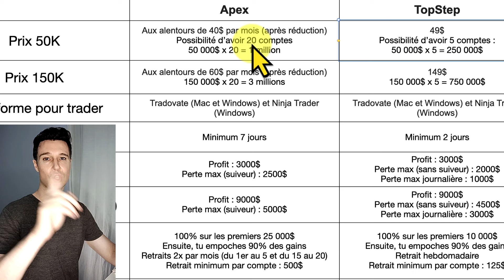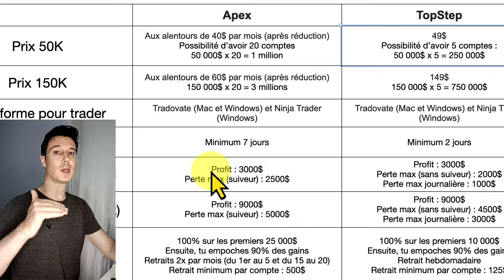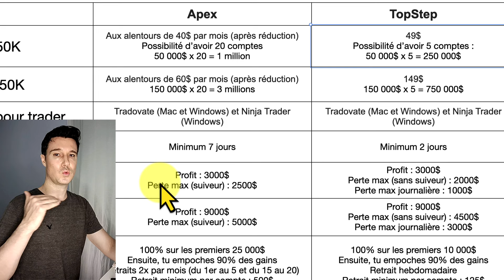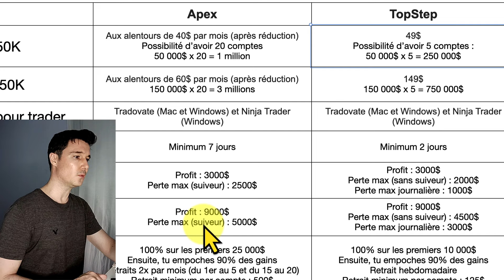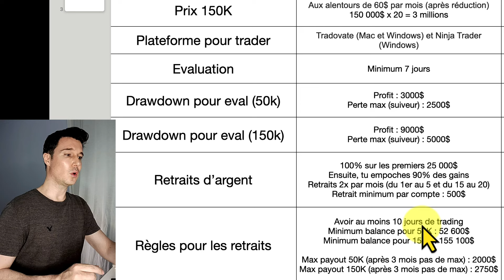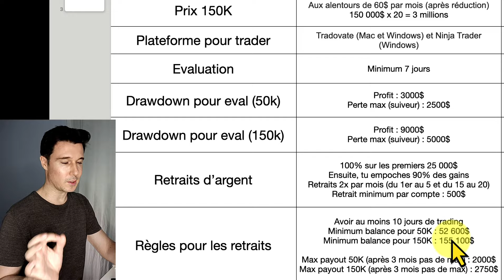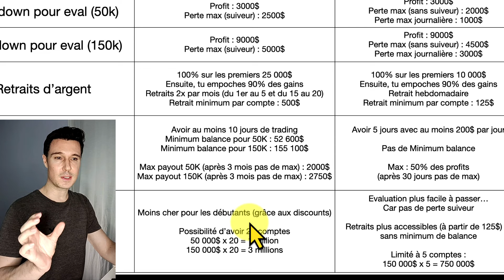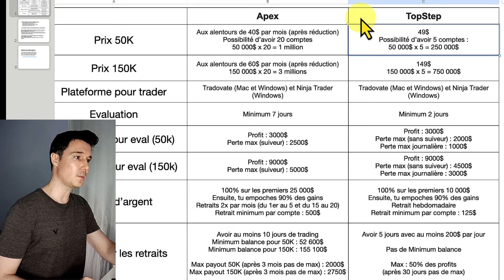Apex Vs Topstep ! Comparatif en 11min de ces 2 propfirms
Bienvenue dans ce comparatif entre Apex et Topstep (les 2 meilleures prop firm )
Tu peux télécharger la version PDF ci-dessous :

Tu pourras entrer le code coupe SAVE50

Dans cette vidéo tu verras le comparatif entre Apex Vs Topstep
On va comparer le prix d'entrée, les conditions pour passer l'évaluation et les retraits.
Lequel est le meilleur ?
Tu auras la réponse en fin de vidéo.

Et maintenant ?

Je te montre comment aujourd'hui, je génère une moyenne de 81% de bénéfice par an.
Sans y passer plus de 3 minutes par jour.
Et comment tu peux faire de même !

Attention :
Toute information contenue dans cette video est seulement à but éducatif.
Cela doit être considéré seulement comme généralités et non comme marche à suivre.
Les informations contenues dans cette vidéo ne tiennent pas compte de vos objectifs personnels, ni de votre situation financière ou de vos besoins.
Ces informations ne doivent pas être interprétées comme une offre, une recommandation ou une sollicitation d'achat, de vente ou de participation à une stratégie de trading ou à un conseil en investissement particulier.
Bertrand Kervella ne garantit pas que les informations fournies sont exactes, à jour ou complètes.
Et vous ne devez pas vous y fier lorsque vous prenez vos décisions de trading ou d'investissement.

Le trading est de nature hautement spéculative, ce qui peut signifier que les prix peuvent devenir extrêmement volatils. Vous pouvez subir une perte totale de vos fonds.
Le trading comporte un niveau de risque élevé et peut ne pas convenir à tous les investisseurs.
Consultez toujours un professionnel de la finance avant de prendre toute décision d'investissement.
Il est possible de subir une perte de tout ou partie de votre investissement initial, alors ne risquez jamais un capital que vous ne pouvez pas vous permettre de perdre.
Les performances passées ne représentent pas les résultats futurs.
Les résultats individuels varient et il n’y a aucune garantie que vous réalisiez des bénéfices ou de subir des pertes comparables à celles qui peuvent être montrées.
Vous reconnaissez et acceptez qu'aucune promesse ou garantie de succès ou de rentabilité n'a été faite entre vous et Bertrand Kervella.